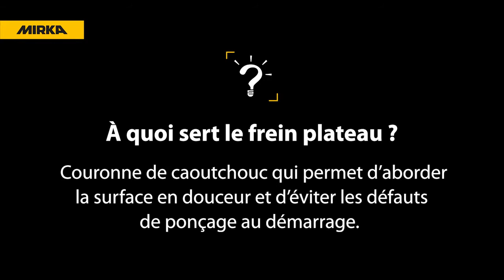Comment changer le frein plateau de sa ponceuse Mirka® DEROS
Votre ponceuse est équipée d’un frein plateau. Cette accessoire indispensable permet un ponçage en douceur.

L‘utilisation d‘une aspiration excessive dans votre système d‘extraction de la poussière peut entraîner un dysfonctionnement du frein de plateau. Son remplacement permet de prendre soin de votre ponceuse et d’obtenir des performances optimales.

Dans ce tuto, Patrick vous guide pas à pas et vous montre comment changer le frein plateau de votre ponceuse Mirka® DEROS.